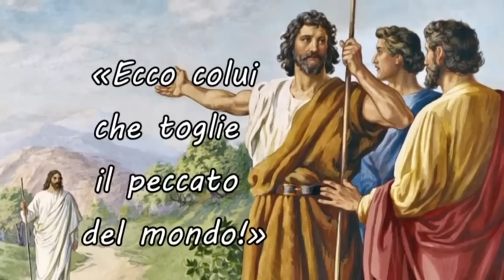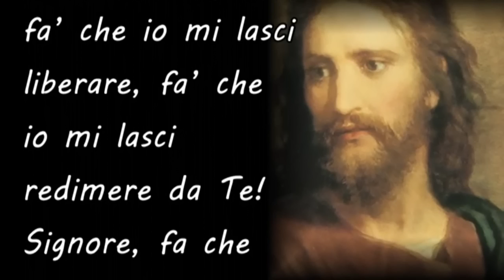Santo Rosario (replica) e Omelia sul Vangelo del 15 gennaio 2023, Seconda domenica per annum